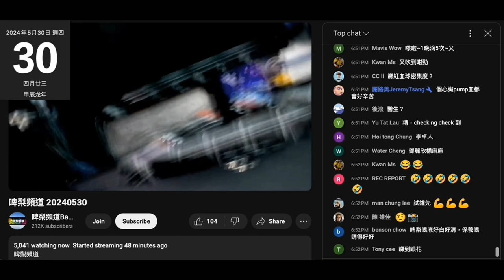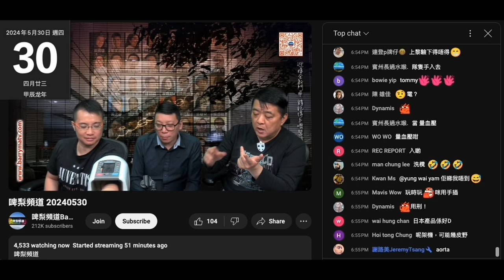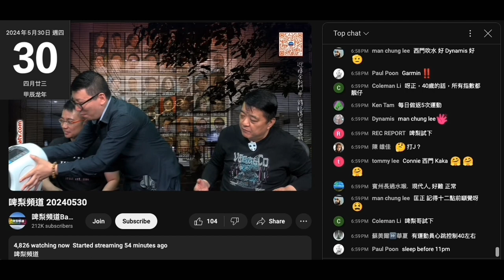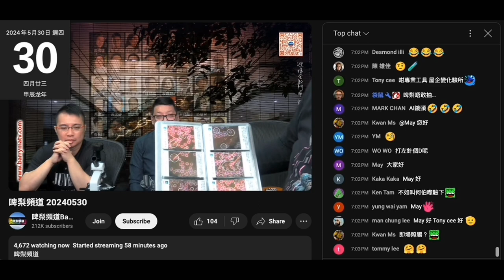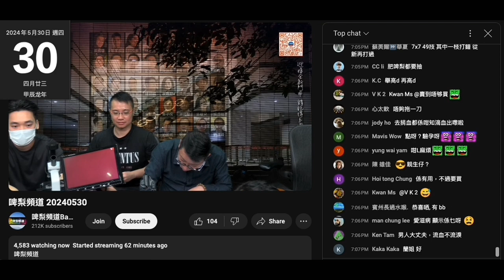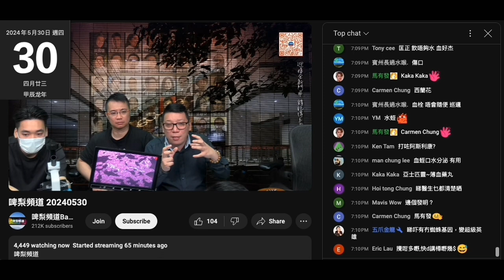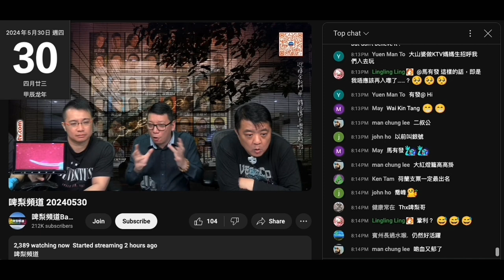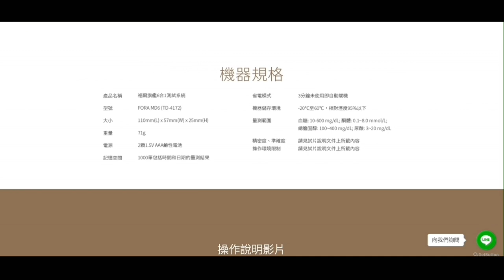20240530 啤梨晚報撚屌馬健賢之前鳩吹有部日本機幫腦殘測血管等，呢晚攞咗3部嘢，打女人偷錢賊林匡正做白老鼠篤手指做測試吹成抽血，只係用部淘寶嘢＋一部口唔知乜，部日本成6800無用過。點會擺係鳩台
偷錢賊一直扮勁扮勇呃姣閪
篤手指驚到唔敢望
仲成日望隻手指點
怕痛到咁，嗰一點就成日望咁撚驚死，當年點會無打疫苗就唔戴口罩
自己爆咗節目前兩毎鐘即約5點開始無食過嘢
呢日星期四無圍爐做，靚煲皇又執咗，節目前無錢食嘢
今朝扮記者前有賤種陳榮泰用圍爐腦殘啲錢食咗餐
餓到做完晚報等屋企隻雞餵軟飯